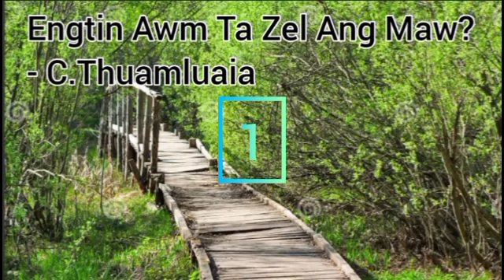Engtin Awm Ta Zel Ang Maw? // Episode -1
He channel a video upload te hi a neitu phalna lo chuan lo lakchhawn emaw, youtube lama lo dah ve emaw, platform danga lo dah ve phal ani lo. (mizothawnthu thungaihnawm thawnthu)

Re-uploading of any of the contents of this channel on youtube or any other platform is prohibited.
Photos in this video are not related to any of the contents of the story.